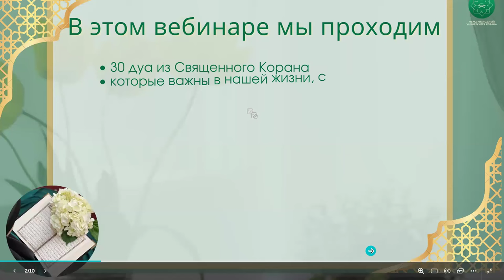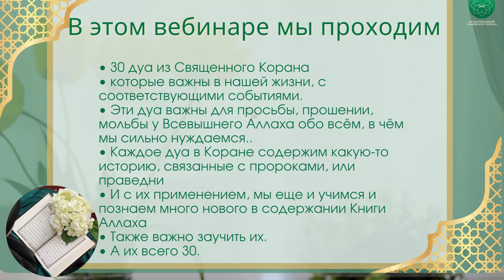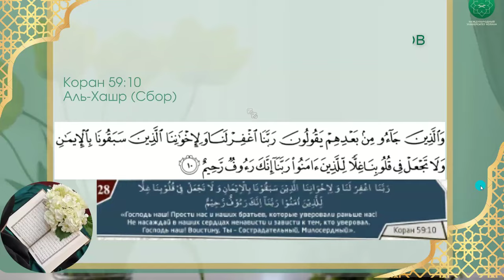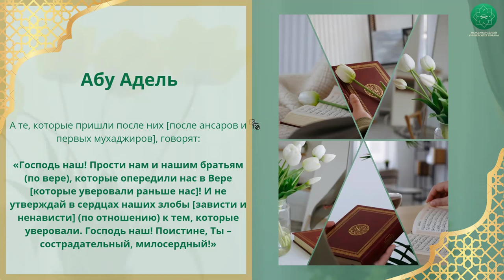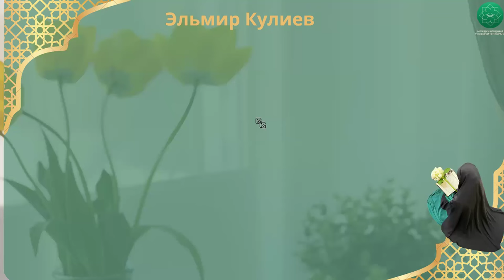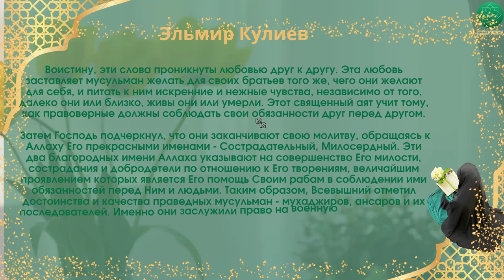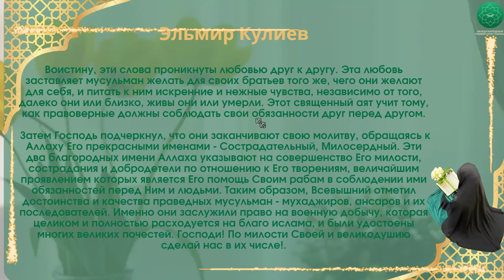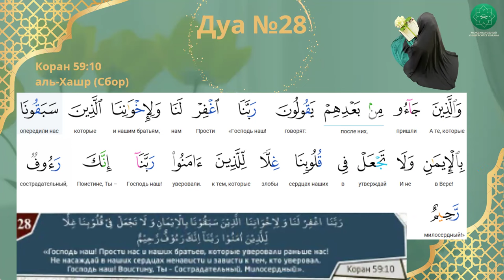30 дуа из Корана | 28 урок | Спикер Марьям Кулова